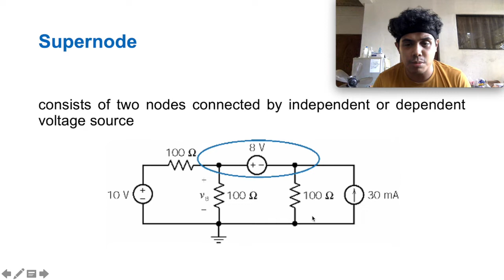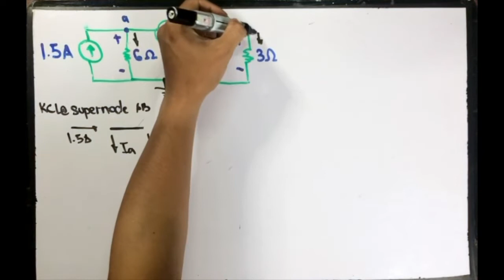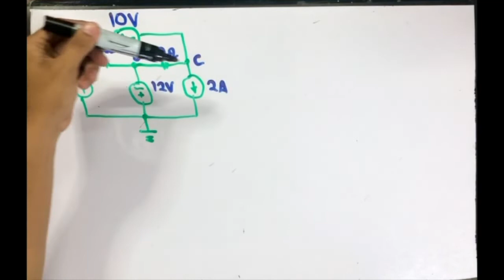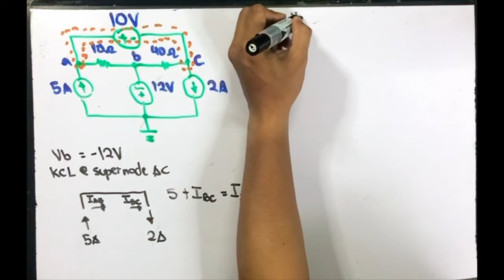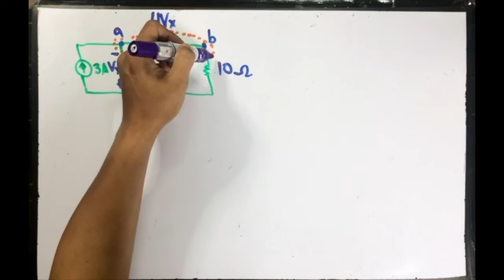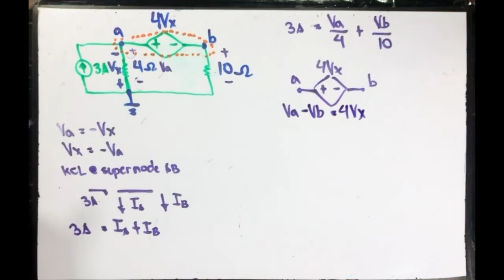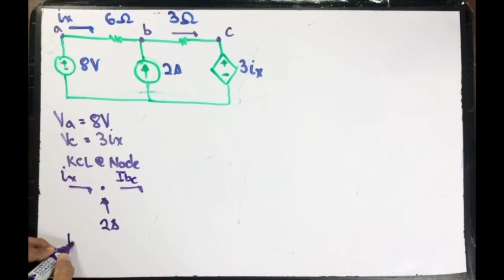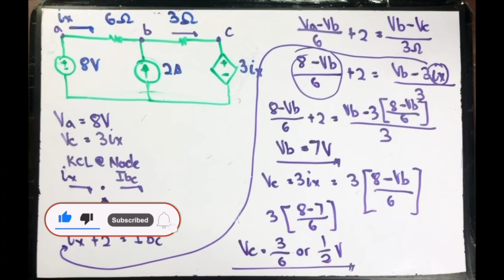Electrical Circuits 1 E17 - Supernode (tagalog)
Talakayan about sa Supernode at ilang sample problem

Lecture 7 on DC Circuits (Part 2 of  3)